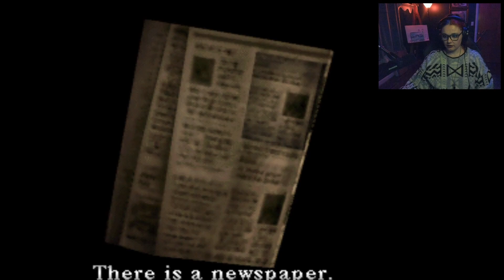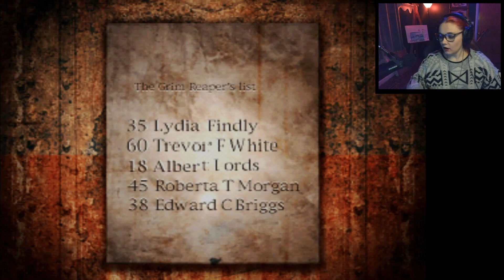Silent Hill (Part 7)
Who is this man? I am not going to remember...